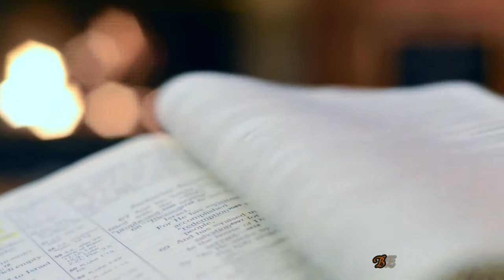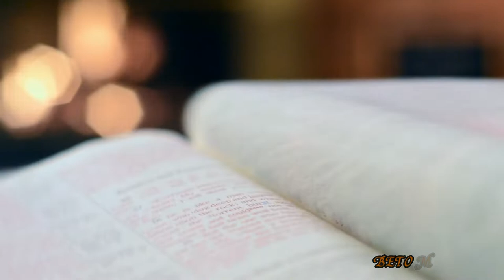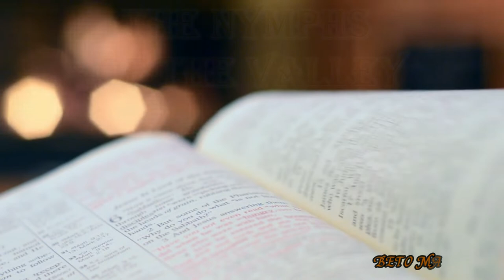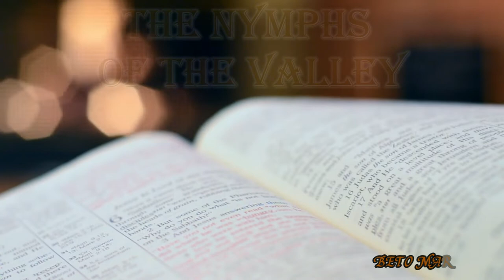THE NYMPHS OF THE VALLEY KHALIL GIBRAN (COMPLETE AUDIOBOOK)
The East may not have had a better poet than Gibran to express all the delicacy of his soul. In this work, originally written in Arabic and then into other languages, the great Arabic author, considered one of the most extraordinary of the twentieth century, presents in three short stories, "Martha , ben", "The Ashes of centuries and eternal fire" and finally "John the Mad" deep lessons of solidarity, love and understanding for human weaknesses and the great possibilities of redemption and growth that are offered to us at all times.

Very important!! All the rights of the photos and music in the video belong to the authors!